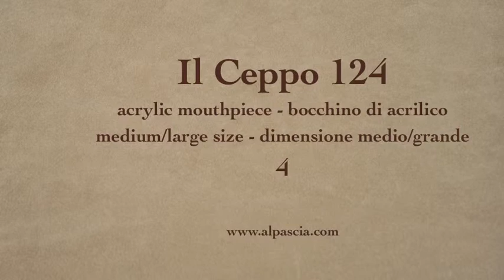pipa Il Ceppo 124 - cachimbos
Il Ceppo